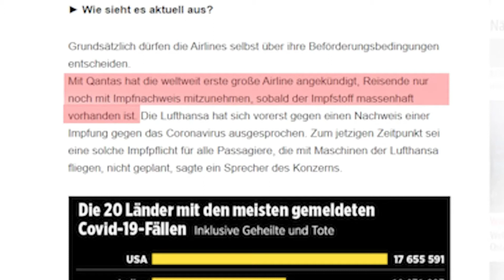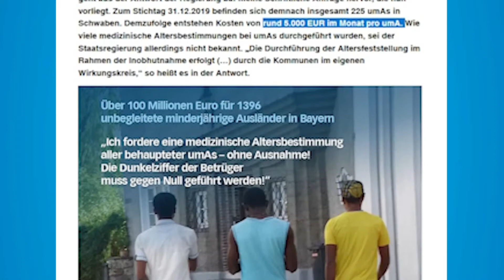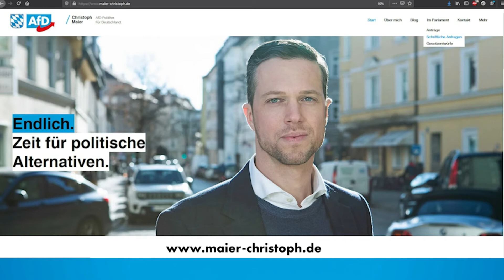Jahresrückblick mit Christoph Maier (AFD)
Christoph Maier: Ein kleiner Jahresrückblick 2020
Landtag: Bayern

Impfzwang, Shutdown, Corona-Untersuchungsausschuss, verfälschte Kriminalitätsstatistik: Der schwäbische Landtagsabgeordnete Christoph Maier wirft einen Blick zurück auf die Arbeit der AfD und seine Arbeit im Landtag des Jahres 2020 und blickt nach vorne…